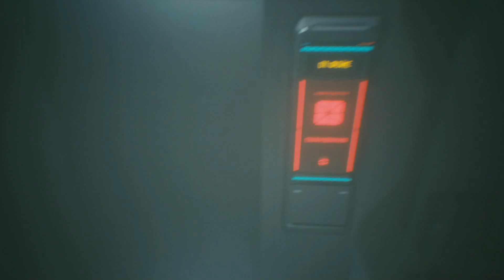Cyberpunk 2077 проходження українською ➤ #2 БРЕЙНДАНС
Друже вітаю! Порядок денний - Cyberpunk 2077. Акт І.
Гарного перегляду!

Та інші ігри у списках відтворення:)

00:00 Зустріч з Джекі
06:47 Перша поїздка на машині
08:02 Ріпер - Віктор
20:12 Фіксер - Декс ДеШон
33:03 Знайомство з Ліззіс та Джуді
44:56 Перший брейнданс (тренувальний)
56:41 Брейданс у кімнаті Йоринобу
01:09:42 Покидаємо "резиденцію" шельм